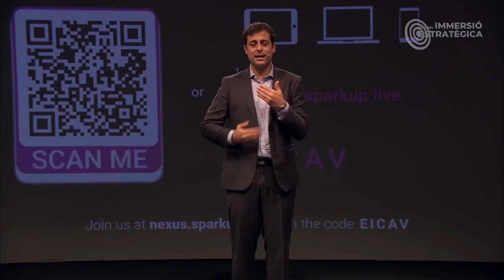Immersió Estratègica 2020, 19-20 novembre 2020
La Immersió Estratègica 2020 va crear un espai disruptiu Interclúster amb ponències en directe i més d'un centenar de reunions B2B, entre els més de 400 professionals inscrits.

La jornada d’Immersió Estratègica és una trobada de caràcter anual en la que s’avaluen reptes, s’impulsa la innovació i es comparteix coneixement, experiència i noves oportunitats de negoci.

En aquesta ocasió, i després d’un any econòmicament molt difícil a causa de la pandèmia de la Covid-19, per primera vegada ens vam reunir 4 clústers amb l’objectiu de crear sinergies entre totes les empreses que en formen part, una trobada totalment online i amb més connexió que mai.